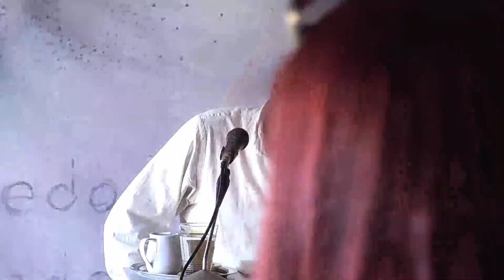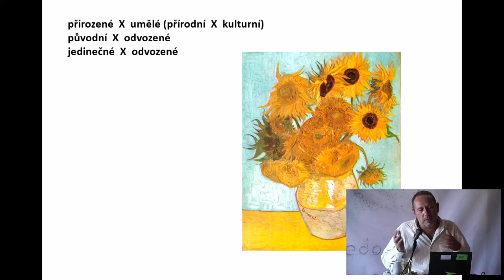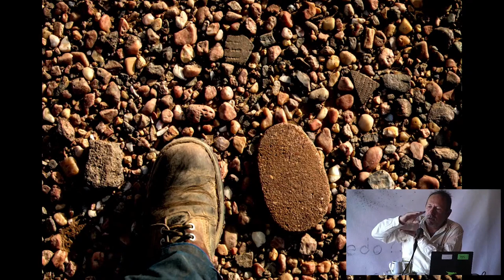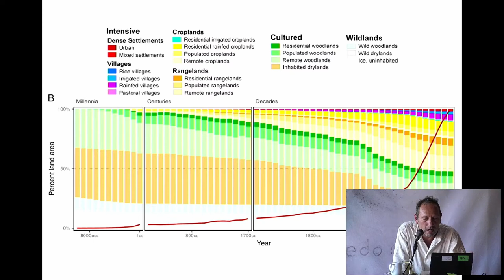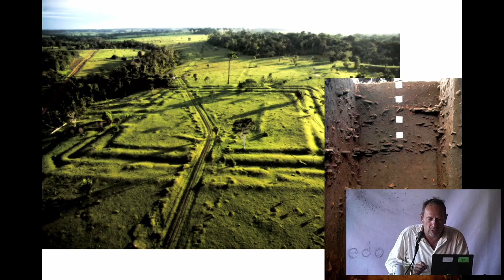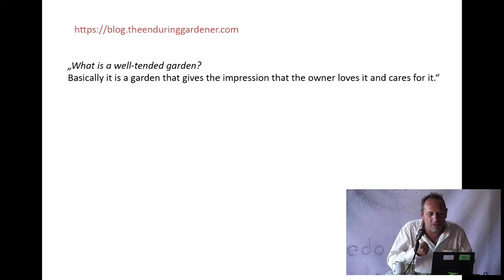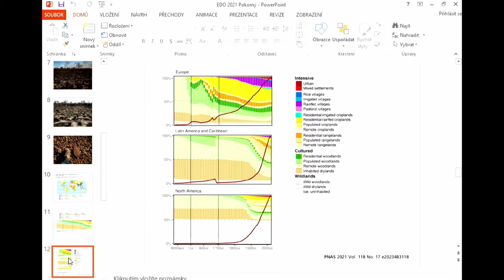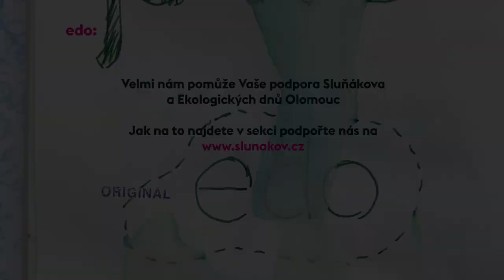Petr Pokorný: Dobře udržovaná zahrada – EDO 2021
Nejnovější paleoekologická syntéza vybízí k radikálnímu přehodnocení dosavadních představ o divočině. Ukazuje, že nečekaně velké plochy souše byly už před mnoha tisíciletími přetvořeny člověkem. A že to neznamenalo ochuzení, nýbrž jeho pravý opak-zvýšení diverzity, tvůrčí obohacení. Pohled do minulosti naší planety tudíž podtrhuje význam konceptu správcovství (stewardship) v ochraně přírody a dává za pravdu antropocennímu chápání vzájemných vztahů mezi kulturou a přírodou.

Doc. Petr Pokorný, Ph.D. (1972, Praha), biolog, kvartérní paleoekolog a environmentální archeolog. Zabývá se proměnami světa v nedávné geologické minulosti, zejména od poslední ledové doby po současnost. Nejvíce bádá v Čechách, občas v severní Africe, na Sibiři a vzácně i na Moravě. Výsledky publikoval v téměř dvou stovkách vědeckých prací. Věnuje se též popularizaci. Působí v Centru pro teoretická studia, společném pracovišti Univerzity Karlovy a Akademie věd ČR, které aktuálně řídí. Učí na Přírodovědecké fakultě Univerzity Karlovy. Je autorem, spoluautorem a editorem řady knih – například „Krajina a revoluce“, „Bioarcheologie v ČR“, „Něco překrásného se končí“, „Neklidné časy“, „Afrika zevnitř“. Působí v redakčních radách popularizačních („Vesmír“) a vědeckých časopisů (např. „Preslia“).